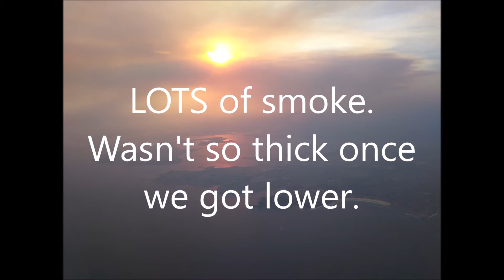sydney before cruise